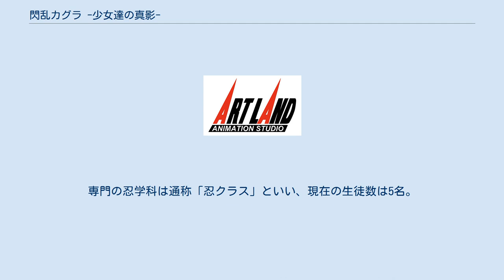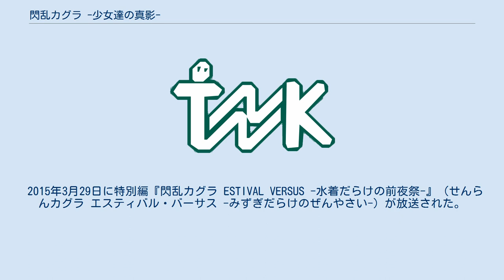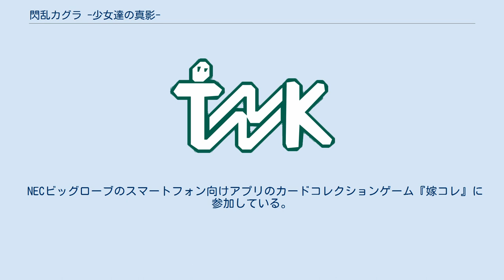閃乱カグラ -少女達の真影-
『閃乱カグラ -少女達の真影-』（せんらんカグラ しょうじょたちのしんえい）は、2011年9月22日にマーベラスエンターテイメントから発売されたニンテンドー3DS用ゲームソフト。
 キャッチコピーは「命懸けで獲りにきて。」。
 現代に生きる忍者の育成機関“国立半蔵学院”に在籍する5人の少女が悪の勢力に立ち向かうというストーリーで展開するアクションゲーム『閃乱カグラ』シリーズの第1作であり『一騎当千』ゲームシリーズ3作に続く『爆乳ハイパーバトル』シリーズ第4作目。
コミックやアニメなどの多角メディア展開も行なわれている。
 高木謙一郎が企画し、シナリオは北島行徳、キャラクターデザインは八重樫南が担当した。
登場キャラクターによるドラマパートと横スクロールで展開されるアクションパートで構成されている。
『爆乳ハイパーバトル』というジャンル名が示している通り、キャラクターの胸の「揺れ」やカメラアングルの際どさ、ダメージ時のコスチューム破壊などといったセクシャル表現や演出が全面的にフィーチャーされている。
 2019年8月のEVO2019にて、2D対戦格闘ゲーム『BLAZBLUE』シリーズ新作BLAZBLUE CROSS TAG BATTLEへの参戦が発表された。
 登場人物の名前はコードネームであり、一般人である鈴木を除き本名ではない。
アニメ版で追加した設定と呼称はゲーム版と異なる。
 通称「半蔵」。
学生数1000人を抱える名門マンモス進学校。
しかしそれは表の顔で、真の姿は国家に所属し国益のため働く忍の集団・善忍を養成するための秘密機関。
専門の忍学科は通称「忍クラス」といい、現在の生徒数は5名。
所属者は学院寮の入居が原則。
所在地は浅草をモデルにしている。
 口上は「（正義の為に）舞い忍ぶ」。
 通称「蛇女」。
その規模や拠点の位置などが全て謎に包まれている。
依頼主となる悪徳政治家や、闇企業の私的な利益のために違法行為も厭わず任務を遂行する、悪忍を養成することが目的。
「悪は善よりも寛大である」として、善忍の一族だろうと本校の悪忍と戦った者であろうと入学を拒んだりはしない。
忍術の修行は半蔵学園よりさらに厳しく、死傷者が出ることも珍しくない。
しかし、生徒たちの行き場がここ以外にないために入れ替わりはあるが全体的な人数は変わらない。
また、下忍が上忍に対して勝負を挑む下克上のような校則も存在する。
蛇女編では彼女たちから見たストーリーが追加され、今まで明らかになっていなかった部分が公開されている。
アニメ版ではお城のような建物とまるで地獄のような広大な訓練所が登場した。
 口上は「舞い殉じる」。
 第1期 第2期 原作表記は全てマーベラスAQL 『閃乱カグラ 原田ひとみ・喜多村英梨のにゅうにゅうラジオ』（せんらんかぐらはらだひとみきたむらえりのにゅうにゅうらじお）が、音泉で配信された。
パーソナリティーは飛鳥役の原田ひとみと焔役の喜多村英梨。
 『閃乱カグラ 原田ひとみ・今井麻美のにゅうにゅうにゅうラジオ』（せんらんかぐらはらだひとみいまいあさみのにゅうにゅうらじお）が、音泉とHiBiKi Radio Stationで配信された。
パーソナリティーは飛鳥役の原田ひとみと斑鳩役の今井麻美。
 2013年1月から3月まで第1期『閃乱カグラ』がAT-X、チバテレビ、サンテレビ、テレビ愛知、TOKYO MX、BS11にて放送された。
全12話。
ナレーションは藤本幸太郎。
 2015年3月29日に特別編『閃乱カグラ ESTIVAL VERSUS -水着だらけの前夜祭-』（せんらんカグラ エスティバル・バーサス -みずぎだらけのぜんやさい-）が放送された。
 2018年10月から12月にかけては第2期『閃乱カグラ SHINOVI MASTER -東京妖魔篇-』がAT-Xほかにて放送された。
 霧夜先生からの命令で試験を受けるために里帰りした飛鳥は、祖父の半蔵からの修業を終えて数か月ぶりに戻ってきた「国立半蔵学院」で、太巻きを手土産にクラス委員の斑鳩、先輩の葛城、後輩の柳生と雲雀との再会を喜ぶ。
しかし、学院に帰って早々霧夜先生の厳しい修行（授業）の日々が続く中、唯一苦手としている秘伝忍法の修行で自分だけが召喚獣を召喚できないことに悩んでいた。
数...